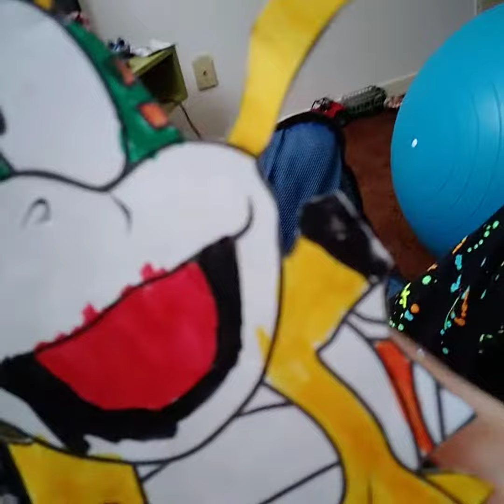Lemmy Koopa Vlogs news